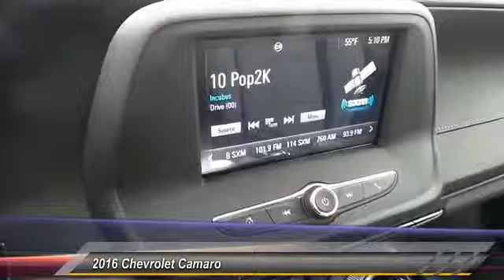2016 Chevrolet Camaro Odessa TX G0145093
2016 Chevrolet Camaro 2dr Cpe LT w/1LT

5020 N. John Ben Shepperd Parkway

Keyless Start, Onboard Communications System, Aluminum Wheels, Turbo Charged Engine, Back-Up Camera, iPod/MP3 Input, Satellite Radio. LT trim. Warranty 5 yrs/60k Miles - Drivetrain Warranty; SEE MORE! KEY FEATURES INCLUDE Back-Up Camera, Turbocharged, Satellite Radio, iPod/MP3 Input, Onboard Communications System, Aluminum Wheels, Keyless Start. MP3 Player, Keyless Entry, Remote Trunk Release, Electronic Stability Control, Bucket Seats. WHO WE ARE All American Chevrolet of Odessa sells new and used cars, trucks and SUVs near Midland and San Angelo, Texas. We offer financing options and incentives for all Texas Chevrolet customers. Price contains all applicable dealer incentives and non-limited factory rebates. You may qualify for additional rebates; see dealer for details.